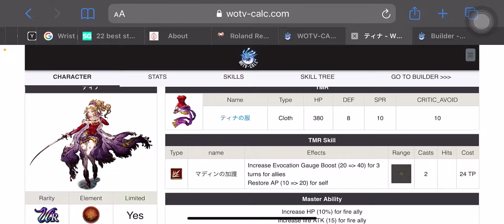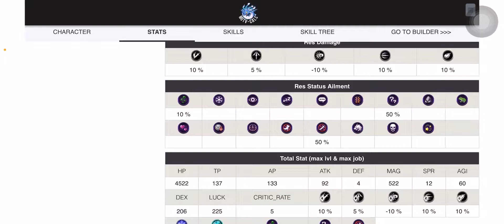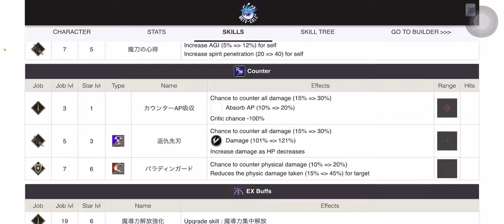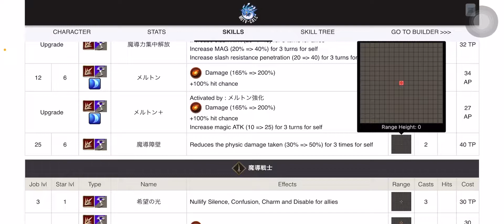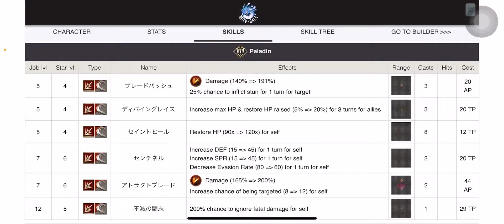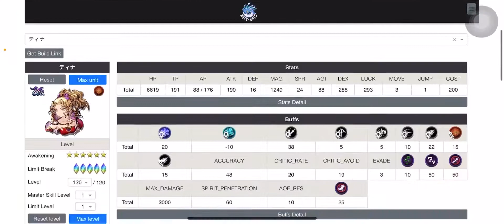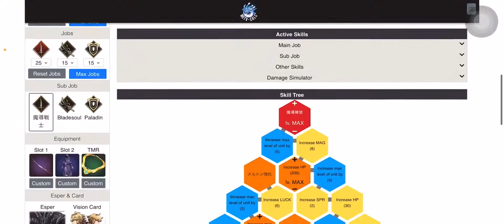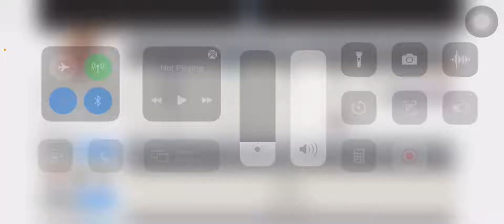FFbe WOTV - Review FF6 Tina or Terra Branford ティナ・ブランフォード, Stats Skill my Opinion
Source WOTV-Calc.com

Final Fantasy6